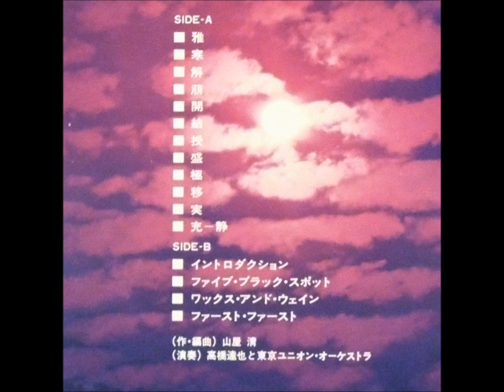Tatsuya Takahashi & Tokyo Union / The Rock Seasons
track: 寒
artist: Tatsuya Takahashi & Tokyo Union, Kiyoshi Yamaya
album: The Rock Seasons
credits: Kiyoshi Yamaya (Arranged by, Written By), Tatsuya Takahashi & Tokyo Union Orchestra.